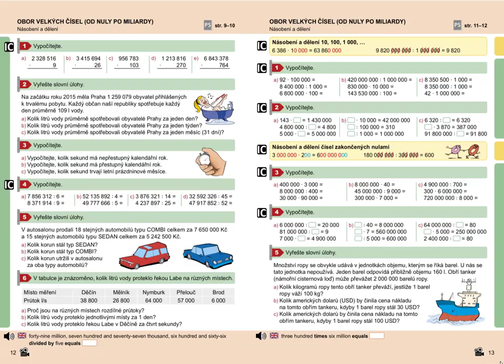Obor velkých čísel (násobení a dělení čísel zakončených nulami), MM 5, 2. díl, str. 13, cv. 4